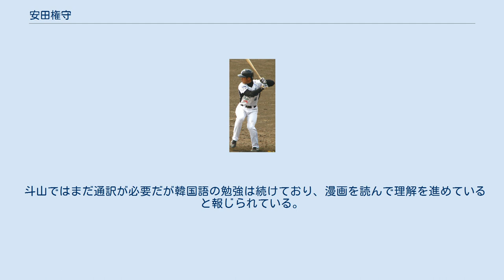安田権守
在日韓国・朝鮮人の野球選手
安田 権守 / 安 権守（やすだ こんす / アン・グォンス、韓国語：안권수、1993年4月19日 - ）は、日本の埼玉県さいたま市出身のプロ野球選手（外野手）。
斗山ベアーズ所属。
在日韓国人3世である。
 幼少期から水泳に打ち込み、さいたま市立高砂小学校5年生のときには韓国の全国少年体育大会の水泳自由形に出場し、3位に入賞している。
小学6年生のときに野球部に体験入部したところ監督に才能を見出され、ヤクルトスワローズジュニアの選抜選手となり、2005年の第1回NPB12球団ジュニアトーナメントの優勝メンバーとなった。
 さいたま市立岸中学校進学後は「浦和リトルシニア」に所属。
2008年の第14回日本リトルシニア野球全国選抜大会のベスト8のメンバーとなった。
中学時代は元阪急ブレーブスの松永浩美が塾長を務める「M.B.A 松永少年野球教室」に通っていた。
 早稲田実業高校に在籍していた2009年は1年生の時からレギュラーの座を獲得した。
主にポジションは中堅手と右翼手として起用された。
高校2年生の2010年に、第92回全国高等学校野球選手権大会に出場する。
ポジションは中堅手で打順は3番、ベンチで験担ぎに腕立て伏せをおこなう姿から「腕立て王子」という呼び名もつけられた。
甲子園大会に出場したのはこの2年生の時のみで、甲子園通算記録は3試合に出場して15打数6安打4打点0盗塁。
同年秋からは主将に任命された。
2011年の全国高等学校野球選手権西東京大会では打率.573を記録した。
 卒業後は早稲田大学に進学して野球部に所属。
1年春の早慶戦から先発出場するものの、部内の上下関係が肌に合わず、1年夏に中途で退部。
東京六大学野球リーグでの出場記録は5試合で、3打数1安打。
退部後は自らチームを探し、早稲田大学に在籍したままクラブチームのTOKYO METSに所属した。
 2013年にベースボール・チャレンジ・リーグ（ルートインBCリーグ）の群馬ダイヤモンドペガサスからリーグのドラフトで指名され、大学3年生時の2014年に入団した。
同年は4本塁打をマークし、打率.351、リーグ3位となる長打率.498と結果を残し、ベストナインに選出された。
 同年オフ、武蔵ヒートベアーズおよび福島ホープスの加入に伴う分配ドラフトで「地元枠」として武蔵から指名を受けて、入団する。
武蔵では打率が.288に下落、本塁打も0に終わり、初年度の2015年限りで退団した。
BCリーグでプレーしながら学業も両立させ、4年で早稲田大学を卒業したが、結局NPBのドラフト会議では指名を受けられなかった。
 大学卒業後は滋賀県東近江市の社会人野球団のカナフレックス硬式野球部に入部する。
2018年秋にはチームの主軸として3大会ぶりに第44回社会人野球日本選手権大会に出場。
カナフレックス所属時代は滋賀県野球連盟と京都新聞社が選ぶ滋賀県社会人野球ベストナインに、2016年と2018年の2度、左翼手部門で選出された。
カナフレックスでは「メンタルが鍛えられて、打てなくても感情を一定に維持できるようになった」と述べている。
 2019年8月5日、水原KTウィズパークで開かれた海外派トライアウトに参加し、同月26日に開かれたプロ野球新人2次ドラフトの全体99番目で斗山ベアーズから指名を受けた。
在日3世のため、外国人選手登録ではない。
在日僑胞選手のKBOリーグ球団への入団は、2011年の金村大裕（金大裕、元阪神→SK）以来で、NPB球団未経験者だと2003年の山田真裕（金真裕、LGに2005年まで在籍）以来とされる。
 2020年は一軍の外野の控えとして68試合に出場、10安打、3打点を記録。
 50メートル走6秒0、遠投115mで、打球を広く打ち分ける。
 中学時代におごってしまい、高校時代に十分な練習を行わなかったことによって大学時代は投手の球に対応できなかったと述べている。
 斗山ではまだ通訳が必要だが韓国語の勉強は続けており、漫画を読んで理解を進めていると報じられている。
 2020年12月21日にアイドルグループ・アキシブprojectの元メンバー・宮谷優恵と入籍。
 安権守に関するカテゴリ: